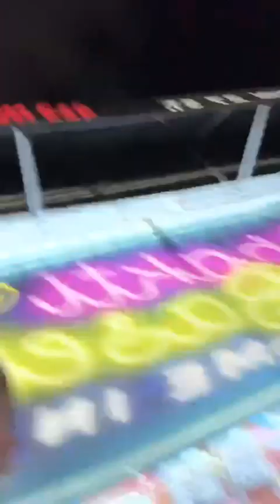Kirtan at London Street by Radhika Mataji